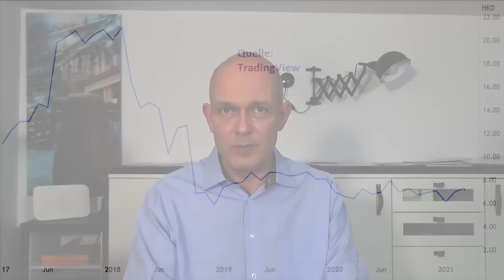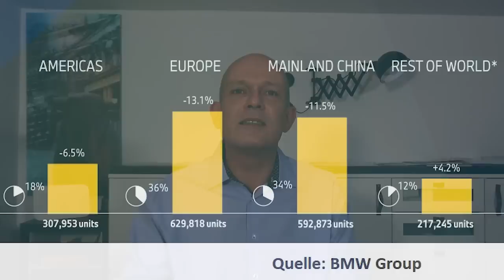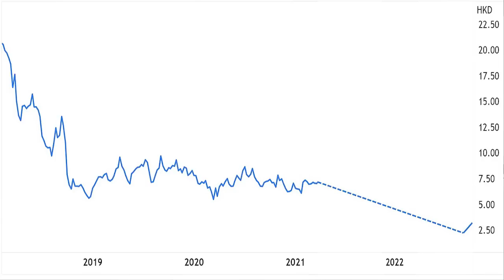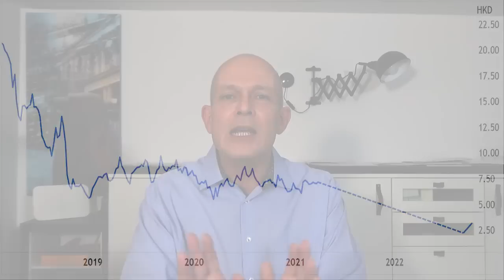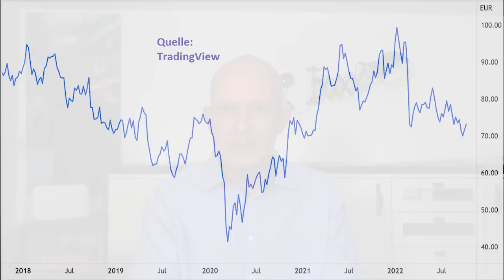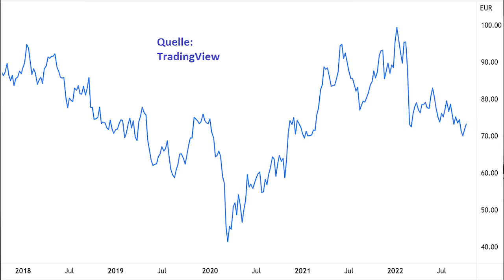Mega-Skandal in China: Gefahr für BMW?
Bei Brilliance China Automotive – dem wichtigsten Partner von BMW auf dem chinesischen Markt – gab es bedenkliche Bilanz-Unregelmäßigkeiten. Inzwischen ist die Aktie wieder handelbar; sie ging letzte Woche allerdings mehr als 60 Prozent unter dem letzten Kurs aus dem Jahr 2021 in den Handel. Wir gefährlich war die Lage? Und ist die Aktie auf dem aktuell niedrigen Niveau jetzt ein Kauf, oder sollte man sie als Anleger eher meiden? Eine Einschätzung von Gerhard Heinrich.

Im Beitrag gezeigte Charts von TradingView:
BMW: